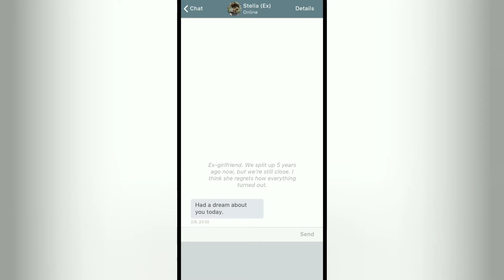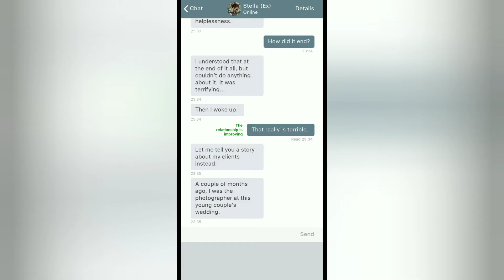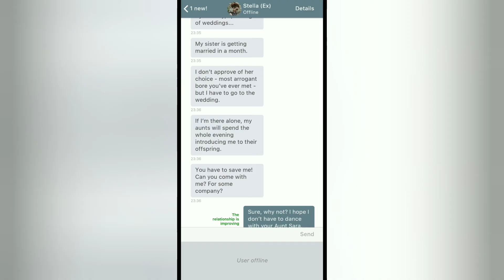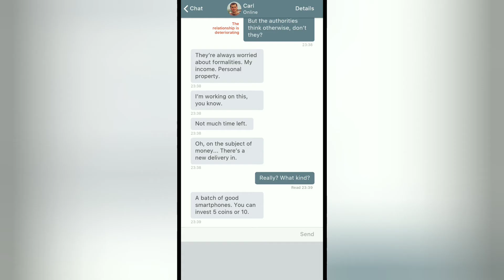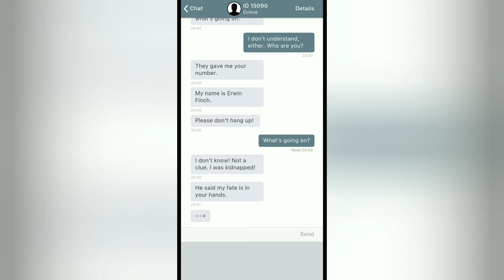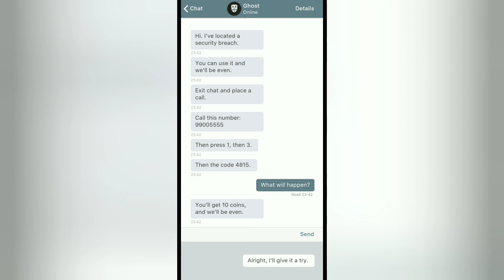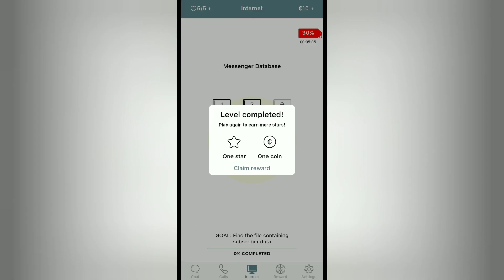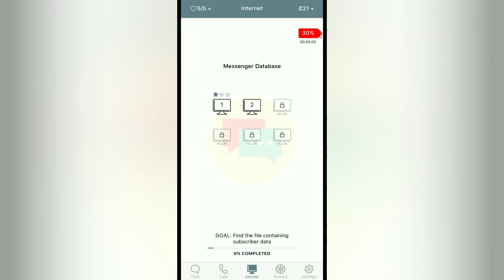I Am Innocent | Pt 2 Stella Has A Nightmare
We start off with Stella having a nightmare.

A random number messages us saying that there are two people trapped and it's up to me to save them.

If I involve the police they die and I will have to live with that on my conscience for ever.